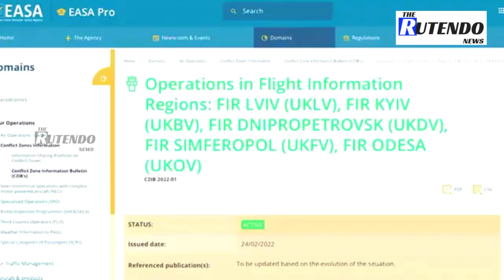Ukraine closes airspace to civilian flights amid Russian military action | The Rutendo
Ukraine closed its airspace to civilian flights on Thursday, citing a high risk to safety, while Europe's aviation regulator also warned against the hazards to flying in bordering areas of Russia and Belarus, because of military activities.